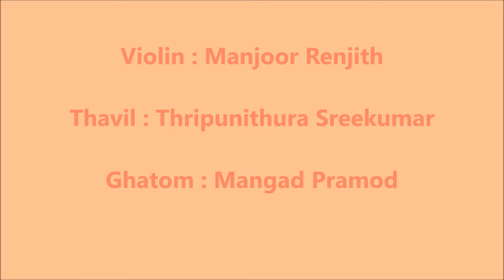Vathapi Ganapathim | Chennai G Ramananathan on Saxophone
Album : Saxophone-Classical Popular Krithis Vol 2
Krithi :   Vathapiganapathim
Raga :   Hamsadwani
Taala :  Adi
Composer : Muthuswami Deekshithar